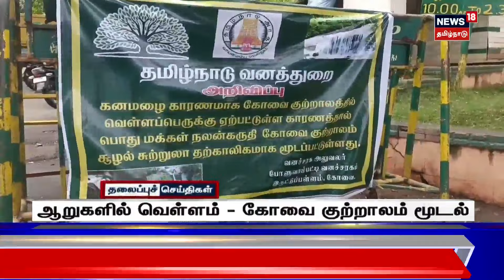காலை 7 மணி தலைப்புச் செய்திகள் - 24 November 2023 | Today Headlines | TN Rain Update